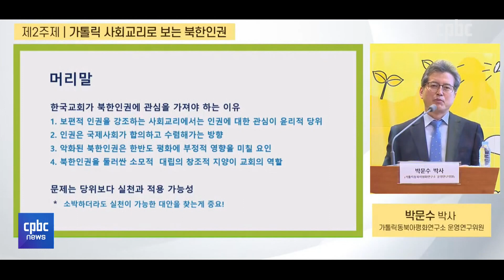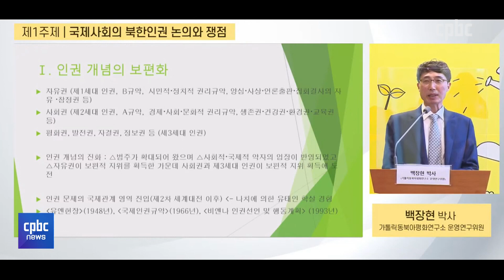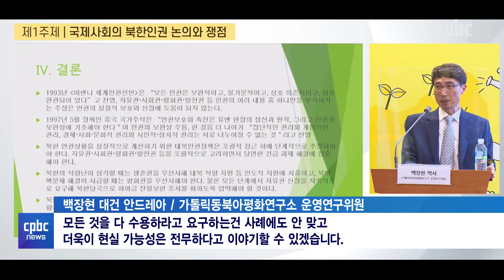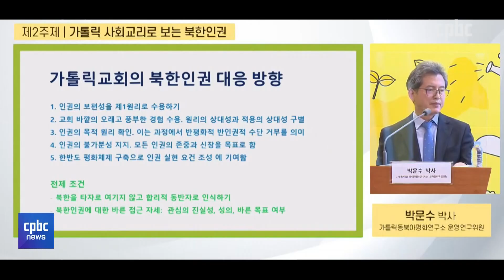북한 인권 문제 해결하려면? "가톨릭이 나서야"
해마다 6월이 되면
남북으로 갈라진
한반도의 현실을
더 많이 생각하게 됩니다.

한반도 평화를 위해
반드시 짚고 넘어가야 할 문제가 있죠.

바로 북한 인권 문제입니다.

유엔을 비롯한 국제사회도
문제 해결을 꾸준히 촉구해왔는데요.

가톨릭교회가 북한의 인권 개선에
적극적으로 나서야 한다는 목소리가 나왔습니다.

장현민 기자가 보도합니다.

후원문의, 매일미사 지향 신청 : 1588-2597
카카오톡 플러스친구 : cpbc TV